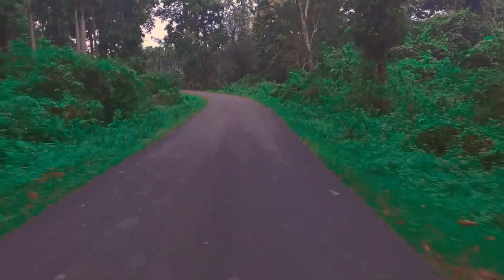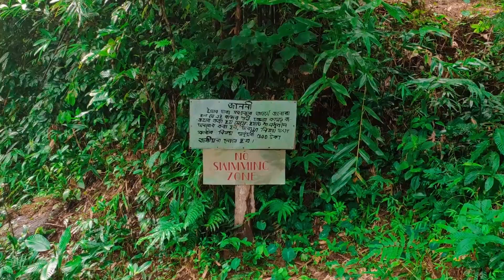Solo Rider - Ep 2 (The Waterfalls)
Hello friends,
On Durga Puja’s holiday, I all alone ride my motorcycle and made a trip to the outskirts of Kamrup metro rural district. What a fantastic experience! Weather changes unpredictably and I was riding and seeing the places as much as I could possibly do in a limited time frame. I drove in rain, entered inside dense jungle by risking my life, sheltered in roadside vacate stall just to protect my phone from heavy rain, fall off from bike in the slippery road, search out a small jungle waterfall in no hope and many other experiences. Words fall short to describe all the experiences.
In this video, you will see some of these experiences. It is a motorcycle diary of a one-day trip. The whole videos of the day are divided into three episodes. I hope you like it. Please also watch the other two episodes. Thank you & have a great day.
5. Niwel – Little things